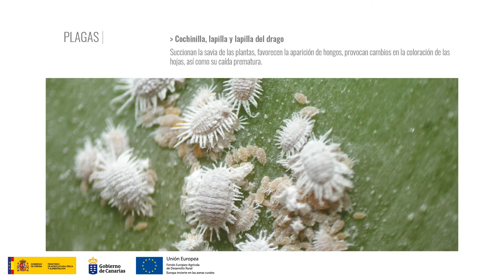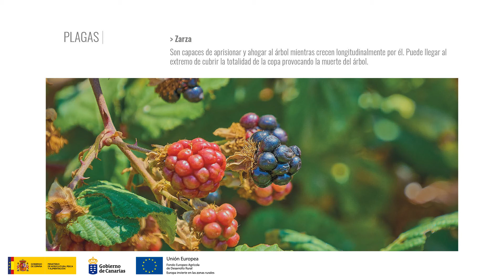Tema 5 - Plagas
Este vídeo es parte del material publicado en el curso sobre "Árboles y Arboledas Singulares de Canarias".  El curso es completamente gratuito y accesible para todo tipo de público.

© Viceconsejería de Lucha contra el Cambio Climático y Transición Ecológica del Gobierno de Canarias.